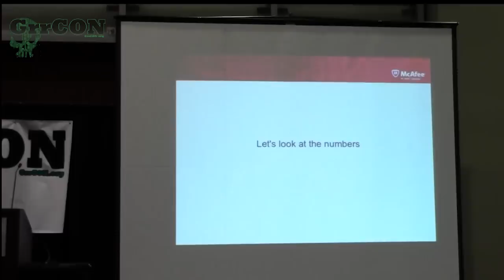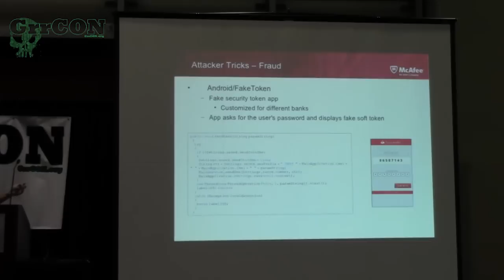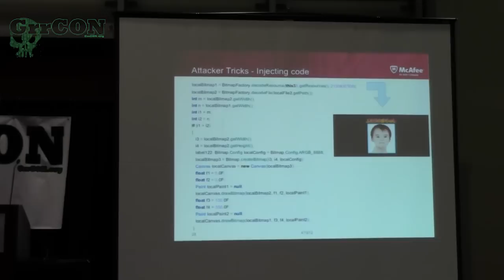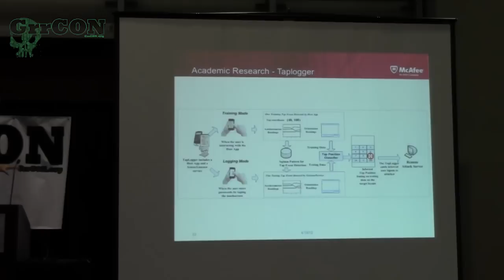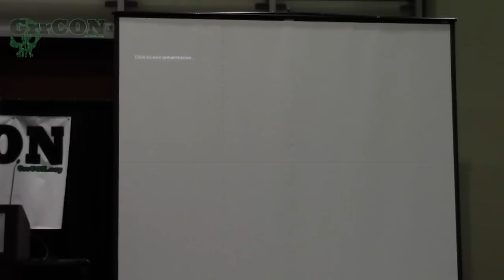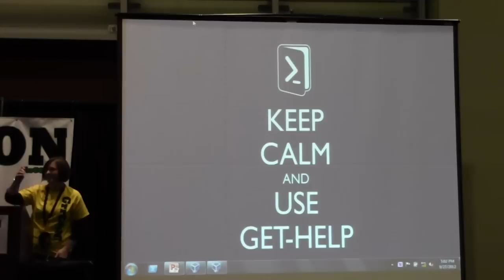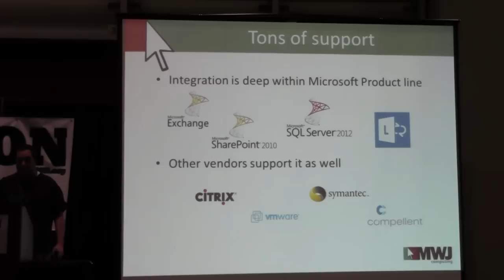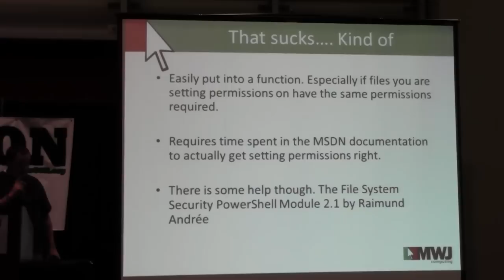GrrCON 2012 - Jimmy Shah - Advances in Android Malware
for more information about the Con.

Synopsis: Attackers are starting to move on from simple attacks, mainly because users are starting to figure out that the free adult entertainment or chat app shouldn't be sending SMS messages to expensive numbers. They're leveraging techniques from PC malware like server-side polymorphism, vulnerability exploits, botnets and network updates, and preemptive/direct attacks against security software.

It's not all that bad. Attackers aren't going out of their way to discover their own vulnerabilities or writing their own exploits. They're happy to repurpose the work done by legitimate developers, security researchers and the rooting community.

If the malware has gotten trickier, what are those tricks? We'll look at portions of code (bytecode/decompiled Java source & disassemblies) from in the wild mobile malware and show how earlier research is adapted by attackers.